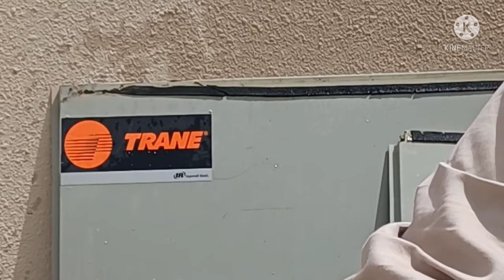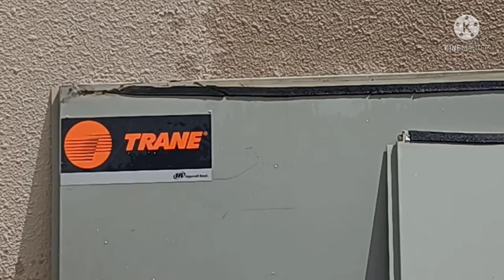pm of split unit and package unit